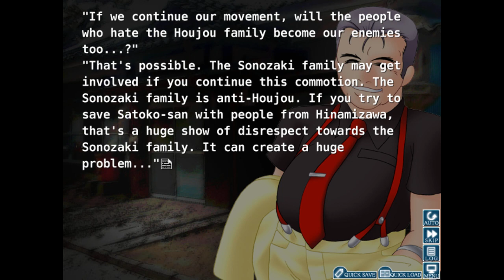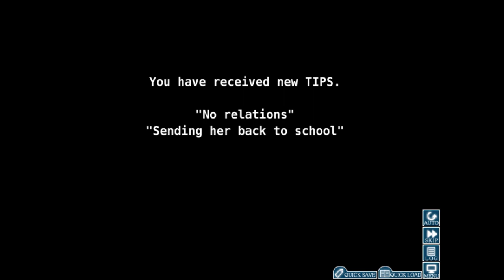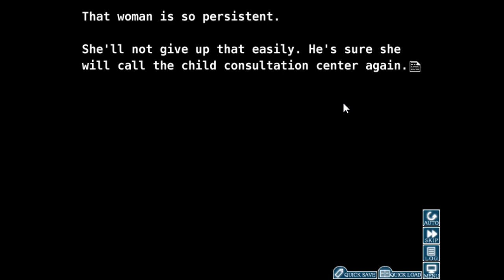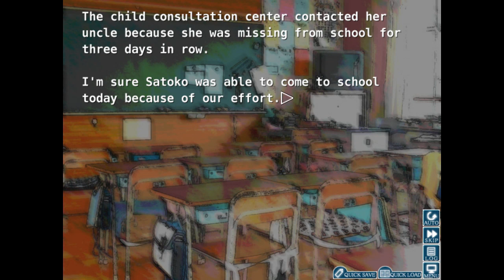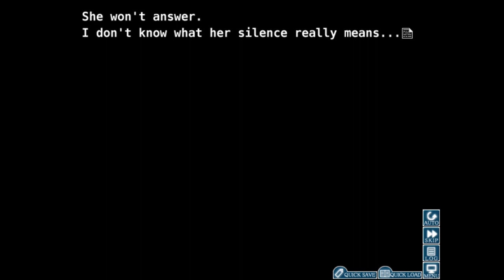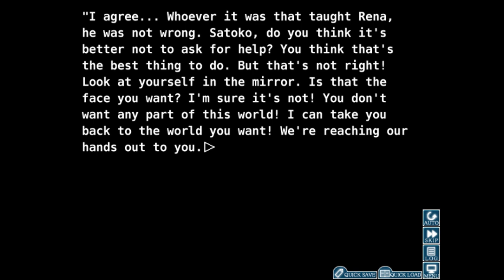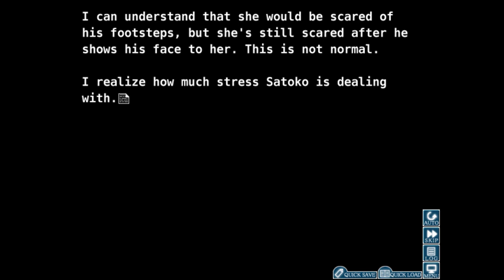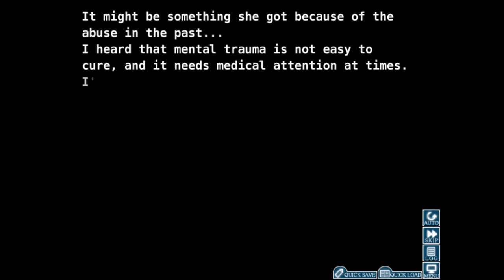AE: Higurashi When They Cry #123 [Nii Nii's Room]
This world ain't it.

Banner and Logo by:
Me & Kynum